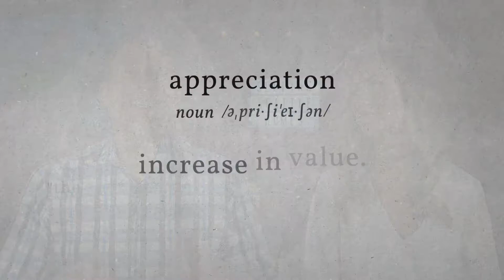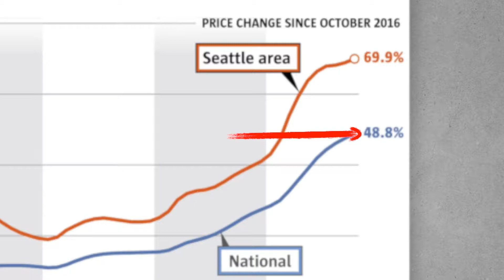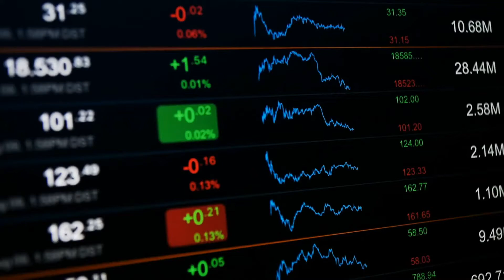Seattle Real Estate News | Home Appreciation Dominates National Average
What has Seattle's Home Appreciation been over the past 5 years? How about the past decade? And where are we headed? In today's video we are tackling the topic of Seattle Area home appreciation and how it effects you!

00:00 What has Seattle's Home Appreciation been?
00:16 Welcome!
00:25 Let's define appreciation.
00:57 What's normal home appreciation? National vs Seattle Area. Link to graph resource
01:20 Seattle's average home appreciation over the past 10 years. Link to graph resource
02:00 Why did Seattle's home appreciation grow so much more than other parts of the US?
03:46 Who can afford to keep up with such dramatic price increases and expensive homes? Link to graph resource
04:20 Why does all this matter?
04:57 Real estate tends to be a great investment, especially if you give it enough time!
05:01 Real life example of home purchased in 1968 and then sold in 2006.
06:00 If you are thinking about selling your Seattle Area home, it is important to note that it may be worth way more than you think!

***Stay UP TO DATE on all things Greater Seattle Area Real Estate with Sterling Team!***

😒Tired of not getting the attention and client care you deserve in your home selling and buying needs?
😎Wish you had agents who were responsive, organized, and made this stressful process feel more calm?
🙌Want experts in the industry who not only help others buy and sell, but are also property owners of single and multifamily homes, and understand the importance of your HOME'S EQUITY & INVESTMENT?

Sterling and Jess Lemme are a husband and wife team who are full-time real estate brokers serving the Greater Seattle Area. They believe in partnering with the clients they serve. With over 18 years of real estate experience, Sterling is an expert negotiator and strategest for maximizing a sale. While Jess has an extensive background in office management, organization, and attention to detail. This powerhouse couple is an excellent team professionally as well as personally. They each bring a unique set of skills to the table which ensures a smooth transaction from start to finish. Sterling and Jess are known for the extra-mile approach that they provide their clients. “We never forget that we are in the service industry of real estate, and we are only as good as the quality of service that our team provides.”

Sterling Team
Berkshire Hathaway HomeServices Signature Properties
13301 Lake City Way NE